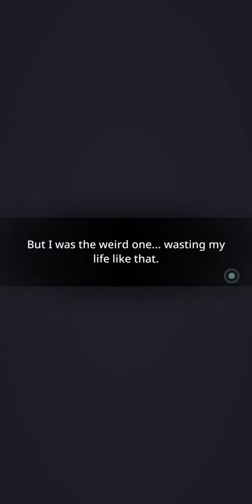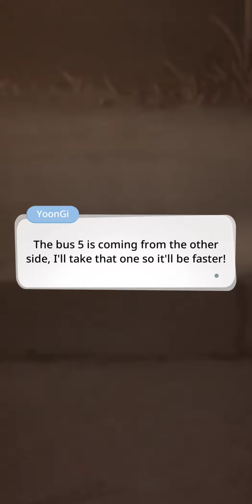BU Story (My⭐dol) Ep. 11- Eternal limbo Pt. 1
"You are like him... you are HIM."